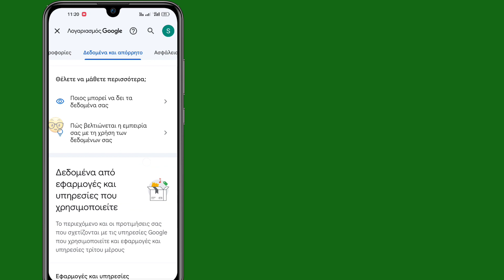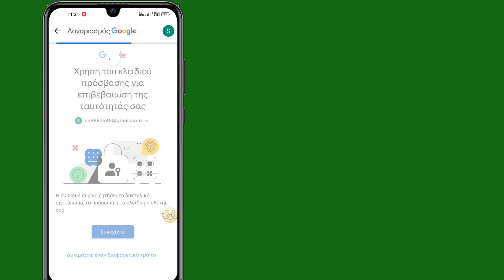Πώς να διαγράψετε οριστικά τον λογαριασμό σας στο Gmail 2024 (Νέα διαδικασία)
Εάν έχετε οποιαδήποτε απορία, αφήστε με να σχολιάσω παρακάτω;

 💛Μην ξεχάσετε να αφήσετε ένα ''LIKE''
 💛Μοιραστείτε το με τους φίλους σας